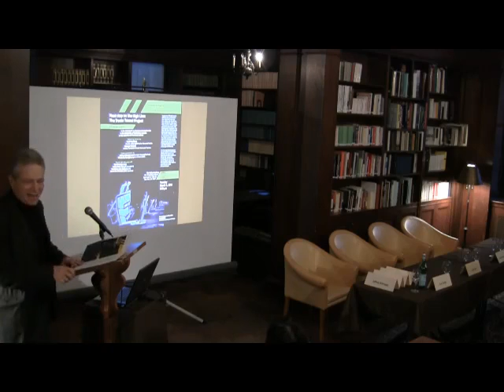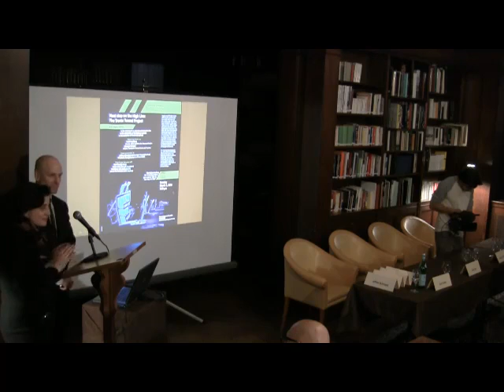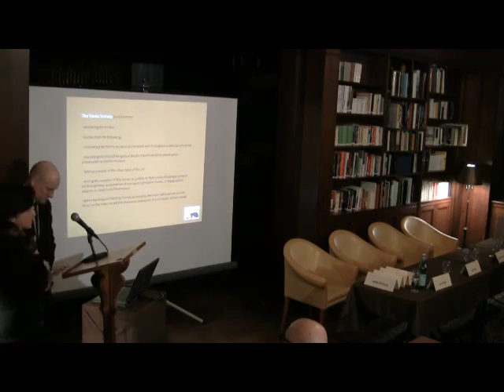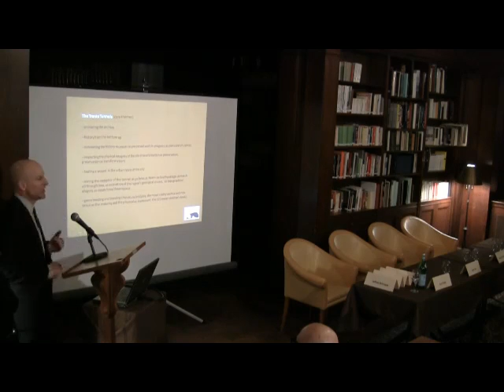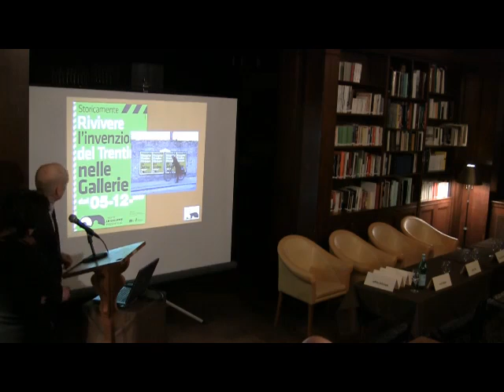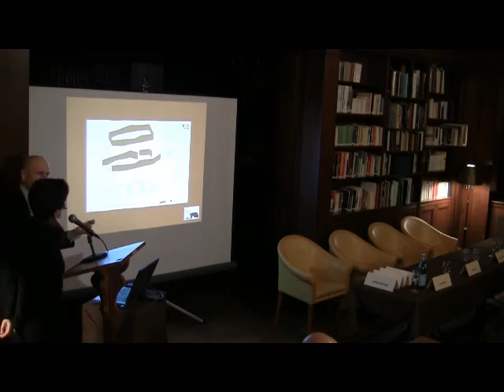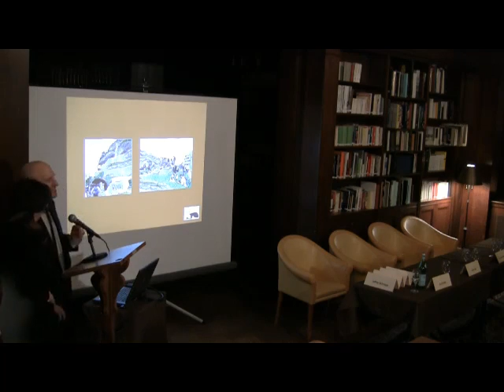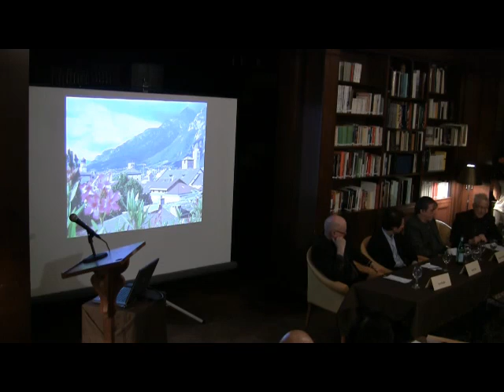Conference: "The Trento Tunnel Project"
Jeffrey Schnapp (Stanford Humanities Lab) presents an unprecedented urban reclamation project with Elisabeth Terragni (Studio Terragni Architetti; CUNY) and others.
Abitare magazine deemed the project the "year's most innovative design."

Next Stop on the High Line: The Trento Tunnel Project
Jeffrey Schnapp (Stanford Humanities Lab) presents an unprecedented urban reclamation project with Elisabeth Terragni (Studio Terragni Architetti; CUNY) and others. Abitare magazine: "year's most innovative design"

The Trento Tunnel Project is an experiment in the recovery of an abandoned industrial site;
in the reinvention of the history museum; in the animation of historical archives.

Imagine two 300-meter tunnels wide enough to accommodate four side-by-side tractor trailers, snaking under the cliff that faces the Northern Italian city of Trento. Cut in the 1970s at the expense of the city’s historic Piedicastello district, abandoned in October 2007, these literal “galleries” were brought back to life during the summer of 2008 by means of an unprecedented urban reclamation project carried out under the aegis of the Fondazione Museo Storico del Trentino by FilmWork (Trento), the Stanford Humanities Lab, Studio Terragni Architetti, and Gruppe Gut (Bolzano).

This first international presentation of The Trento Tunnel Project celebrates the opening of an immersive exhibition entitled Historically ABC, scheduled to run through the end of 2010 and the project’s selection by the architecture review Abitare as one of this year’s most innovative designs.

The March 2 symposium will feature welcoming remarks by David Freedberg (Director, Italian Academy for Advanced Studies), and Giuseppe Ferrandi (Director, Fondazione Museo Storico del Trentino); Project presentation by Jeffrey Schnapp (Project Curator; Harvard/Stanford) and Elisabetta Terragni (Project Architect; CUNY); and a
Round table discussion with Kurt Forster (Yale), Aaron Levy (Slought Foundation), Stanislaus von Moos (Zurich), and Vittorio Zucconi (La Repubblica).